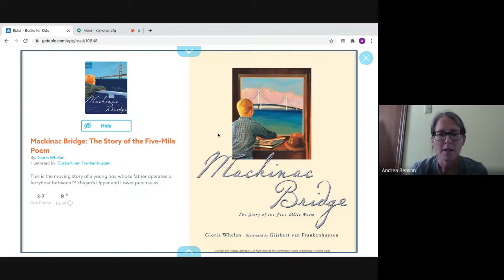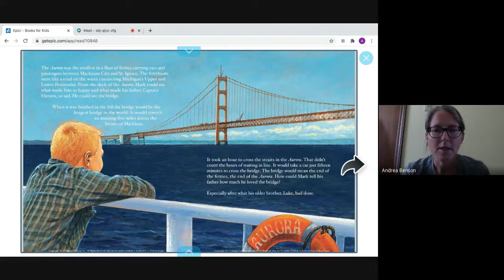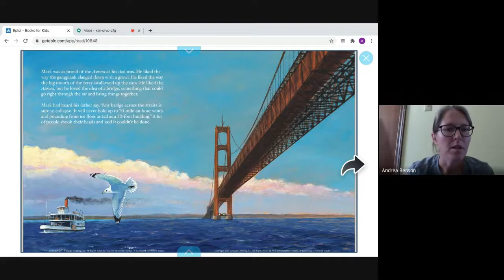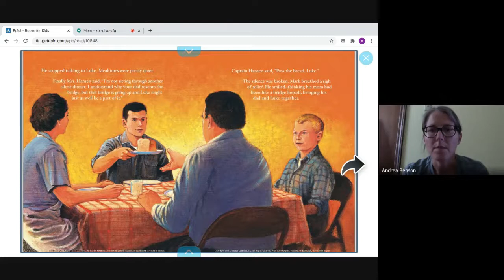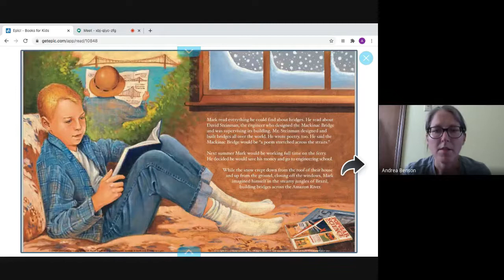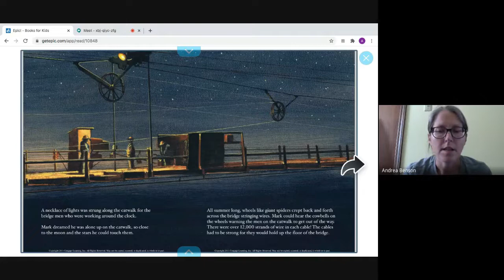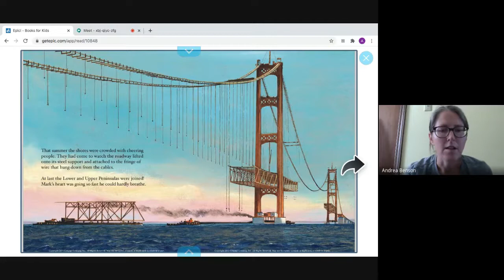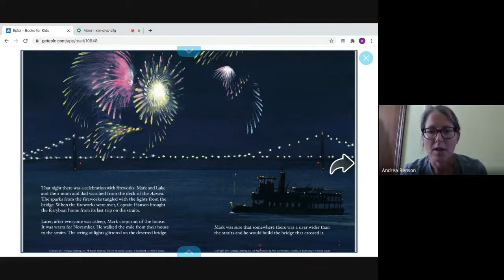High School, Summer, Week 5, Bridge Read Aloud